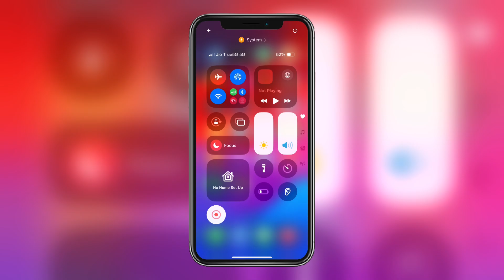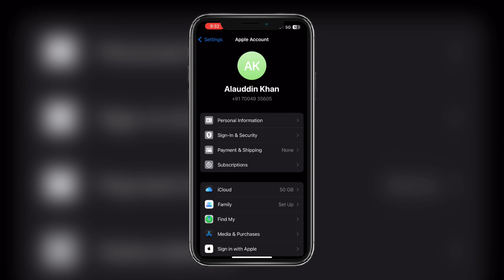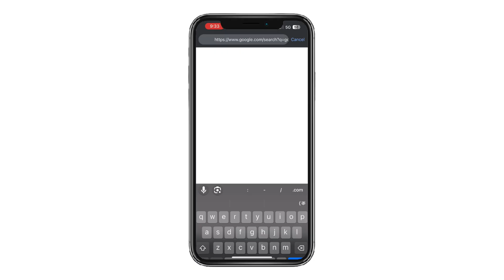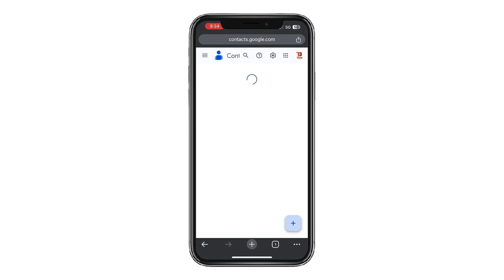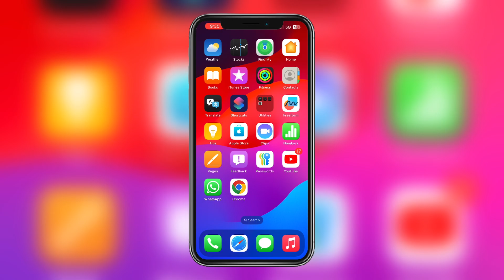iPhone Mein Delete Contact Number Recover Kaise Kare | Delete Contact Number Recover On iPhone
delete number kaise wapas karen
delete contact kaise recover karte hai
google account se delete contact kaise recover kare
gmail se delete contact kaise recover kare
delete number wapas kaise laye delete contact recovery
delete number kaise wapas
delete number kaise wapas laye vivo mobile
delete number kaise wapas laya jaaye
delete number kaise wapas mangae
iphone 13 network problem no service
new iphone 13 network problem
iphone new update network problem
iphone 15 network problem
iphone 15 network problem 5g
iphone 15 pro max 5g network problem